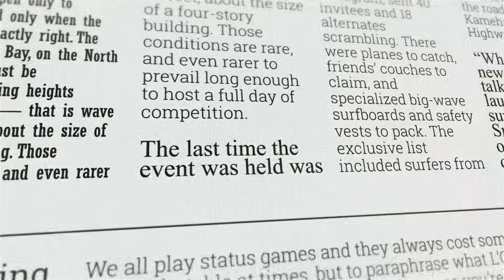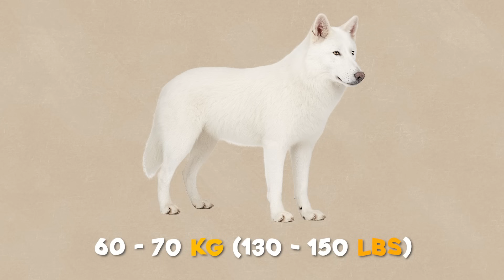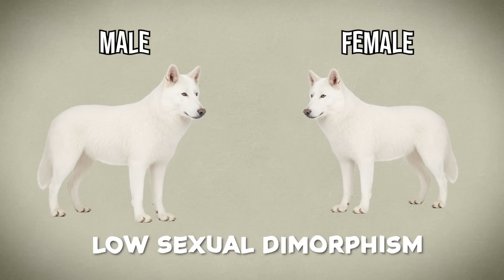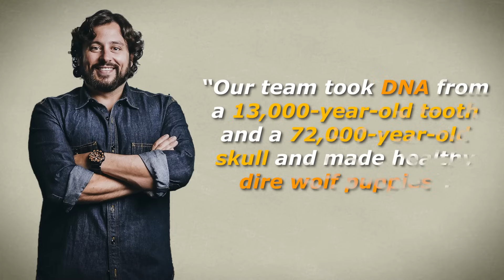What Is The Difference Between Dire Wolf And Gray Wolf?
So… the dire wolf. Prehistoric legend, Ice Age heavyweight—and according to some scientists, it’s kind of back. Yep, thanks to genetic editing, we might be looking at the first steps toward a real-life comeback. But before we howl with excitement, let’s rewind. What was the real difference between dire wolves and today’s gray wolves?